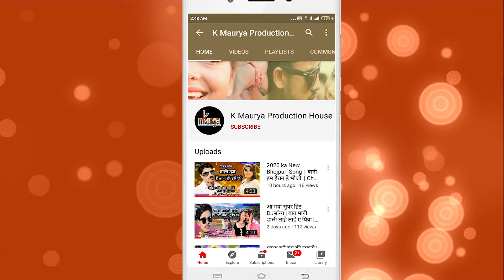2020 का सब से जबरजस्त ऑर्केस्ट्रा सॉन्ग || e chhaudi arkestra wali | Pradeep jahrila || Shiva maurya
Singer - Pradeep jahirila, Shiva maurya - ई छौड़ी ऑर्केस्टा वाली (Full Audio Song) Latest bhojpuri songs bhojpuri 2020 | K maurya production house - Music Label "K maurya production house Music ".

Song :-   ई छौड़ी ऑर्केस्टा वाली
Singer :-  Pradeep jahirila, Shiva maurya
Lyrics  :-  Umesh Arya
D.O.P  :-
Edit   :-    Shiva maurya
Video/Director :-
Producer :- Vijay Kumar Maurya
Digital Head - Deepak Sharma, Vasu Maurya

Audio/Video Releasing.

Artist        Shiva maurya , pradeep jahrila

Album        ई छौड़ी ऑर्केस्टा वाली
Category